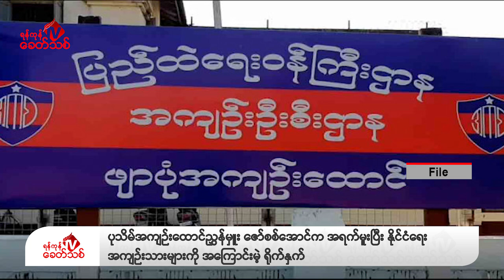WARNING: GRAPHIC CONTENT- Khit Thit သတင်းဌာန၏ ဒီဇင်ဘာ ၇ ရက် ညနေပိုင်း ရုပ်သံသတင်းအစီအစဉ်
Khit Thit သတင်းဌာန၏ ဒီဇင်ဘာ ၇ ရက် ညနေပိုင်း ရုပ်သံသတင်းအစီအစဉ်
By ရန်ကုန်ခေတ်သစ်
ဒီကနေ့  ဒီဇင်ဘာ ၇ ရက် ညနေပိုင်းတင်ဆက်ပေးမယ့်သတင်းတွေကတော့
- မန္တလေးမှာ အချုပ်ကား ဗုံးပစ်ခံရမှုဖြစ်စဉ်အတွင်း ဒဏ်ရာရခဲ့တဲ့ ရဲအုပ် ယဉ်ယဉ်အေးနဲ့ ရဲတပ်ကြပ် သန္တာကျော်တို့ဟာ ဆေးကုသမှု ခံယူနေပေမယ့် အခုတော့ သေသွားပြီဖြစ်သလို ၊ ယာဉ်မောင်း ရဲ တပ်သား ပြည်စုံထွန်း ဆိုသူလည်း ခြေထောက်ဖြတ်လိုက်ရတယ်လို့ ရဲသတင်းရင်းမြစ်က ပြောပါတယ်။
-စစ်ကိုင်းတိုင်း၊ ပုလဲမြို့နယ်၊ အင်မထီးရွာက အင်အား ၂၀၀ နီးပါးနဲ့ ထွက်လာတဲ့ အကြမ်းဖက်စစ် ကောင်စီတပ် နဲ့ ပျူစောထီးပူးပေါင်း အဖွဲ့ကို ဒီဇင်ဘာလ ၆ ရက်နေ့က ပြည်သူ့ကာကွယ်ရေးတပ်ဖွဲ့ တွေကနေ ပူးပေါင်း တိုက်ခိုက်ရာမှာ စစ်ကောင်စီဘက်က (၈)ဦးသေ ပြီး ၊ အများအပြားဒဏ်ရာရသွား တယ်လို့  PRA တပ်ဖွဲ့ဆီကနေ သိရပါတယ်။
-မန္တလေးတိုင်း ၊ မတ္တရာမြို့နယ်မှာ ဒီဇင်ဘာလ ၆ ရက်နေ့က အကြမ်းဖက် စစ်ကောင်စီရဲ့ စစ်ကား ၁ စီးကို ဒေသခံကာကွယ်ရေး တပ်ဖွဲ့ကနေ မိုင်းဆွဲတိုက်ခိုက်ရာမှာ စစ်ကောင်စီဘက်က ၃ ဦးသေသွားတဲ့ သတင်းအပါအဝင် နောက်ဆုံးရသတင်းတွေကို တင်ဆက်ပေးပါမယ်။